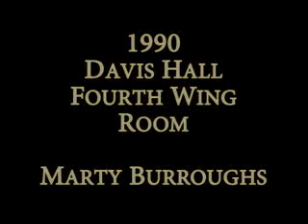Marty Burroughs SAGC 1990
We toured a few rooms before leaving our home of four years.